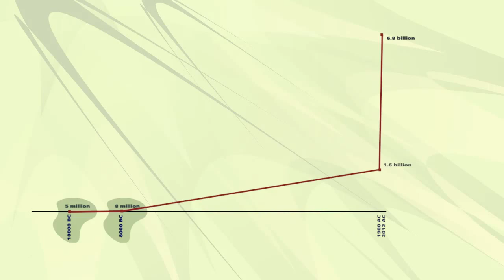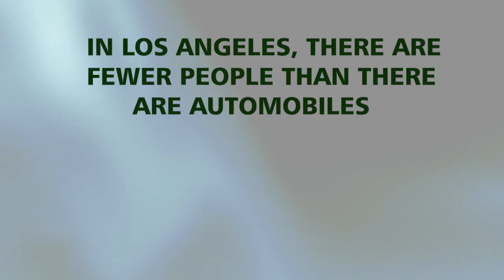Statistics provide interesting facts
Do you know how statistic is useful and informative?

Midnight Rain music by H5 Productions